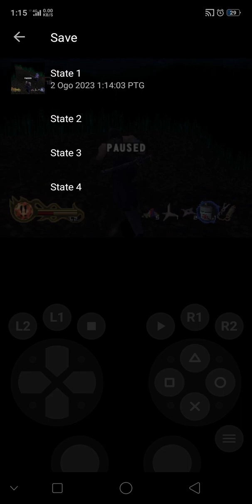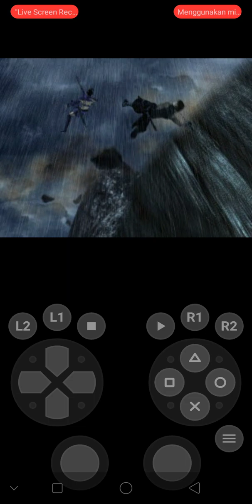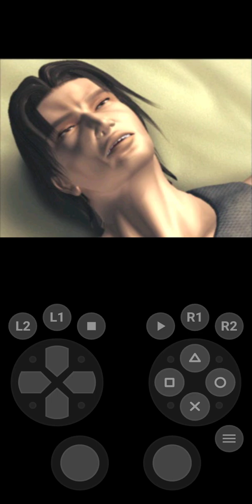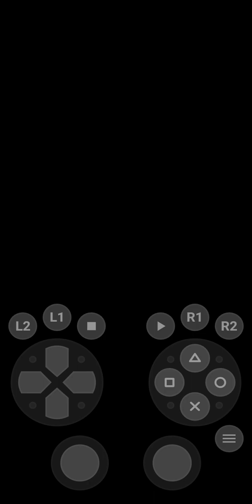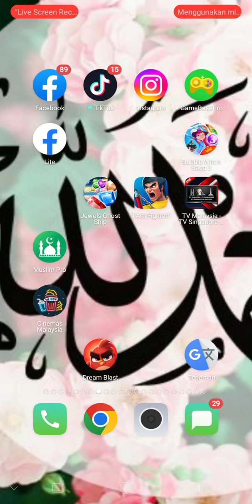tenchu 2 birth of the stealth Assassins tatsumaru misi 2 bahagian 2 bertindak 1 (5)